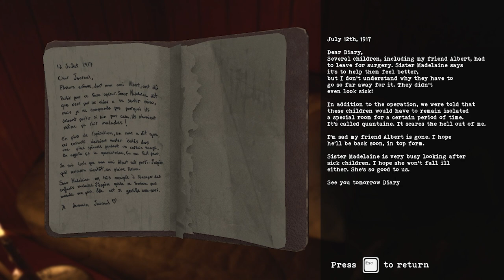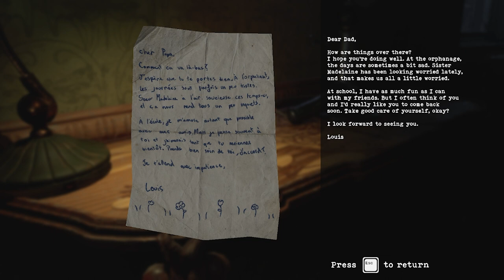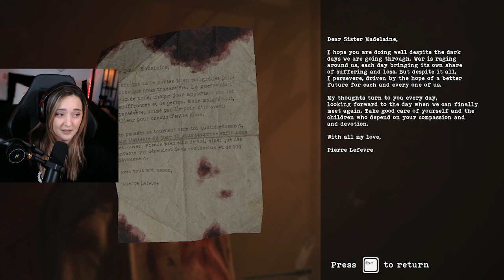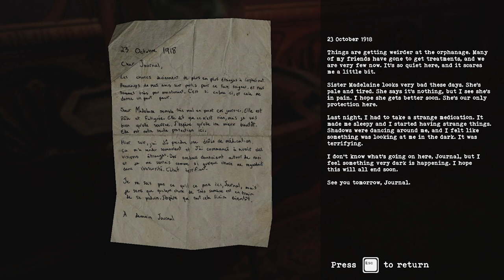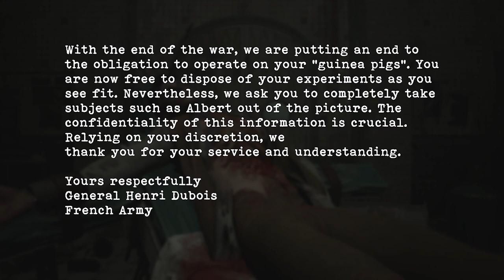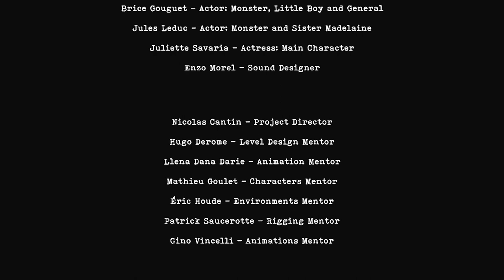The Most Sinister Orphanage We Have EVER Been To | Le Dernier Don | French Horror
Game Description:  In "LE DERNIER DON", you play as Lucie, a young orphan at the end of the First World War, in France. After disobeying the mistress at the orphanage she resides in, she gets thrown into the broom closet to spend the night, whilst the rest of the children celebrate the end of the war.

As she breaks out from isolation, discover what sinister secrets are being held in this scary and stressful environment. You will be navigating through the orphanage, looking for answers in this narrative horror experience.

This game was realized as part of our Bachelor degree's graduation project at the School of Digital Arts, Animation and Design (NAD).